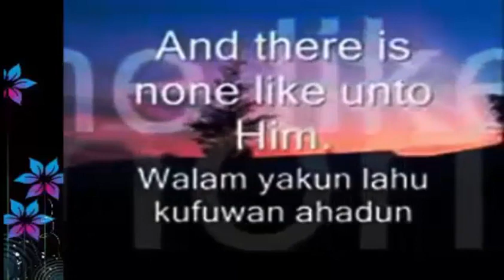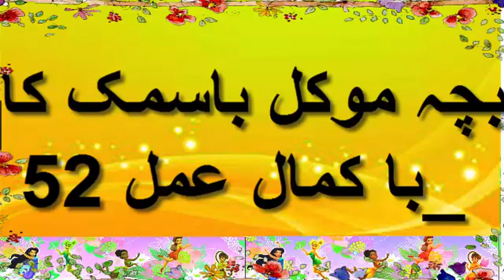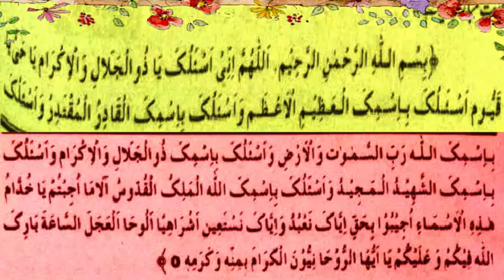Mokel Kabo Karain | Taskheer e Mokelat | Mokel Ka Amal|Mokal ko bulana|Ilm e Mokelat |rohani amil